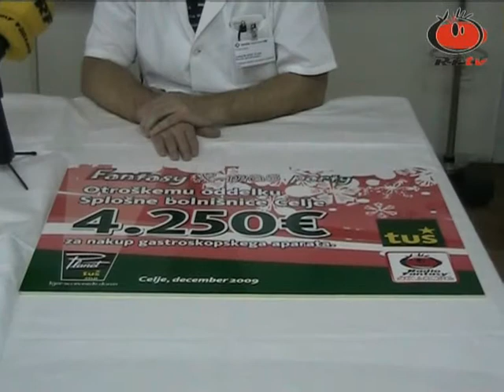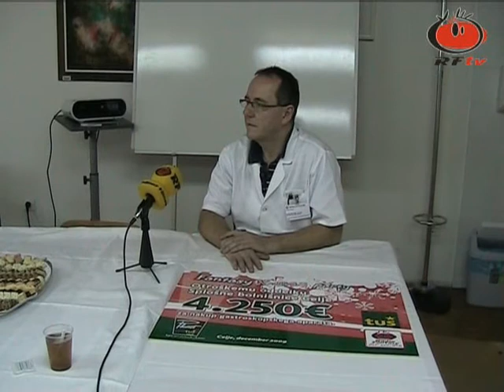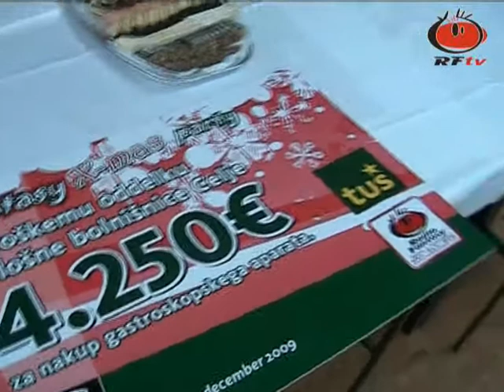Denar za bolnišnico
Radio Fantasy in Planet Tuš sta v decembru priredila Fantasy x-mas party, ki pa je bil tudi dobrodelne narave. Denar od vstopnin smo podarili otroškemu oddelku splošne bolnišnice Celje. Zbralo se je
4.250€. Nekaj besed je povedal predstojnik oddelka Dr. Andrej Mlakar. Zahvala pa gre, predvsem vam, ki ste se party-ja udeležili in s tem darovali denar.